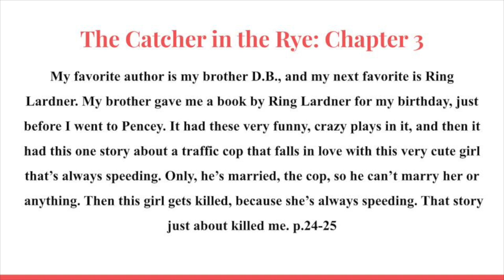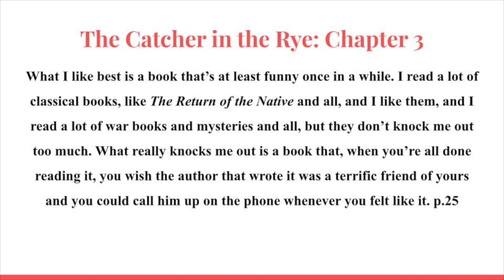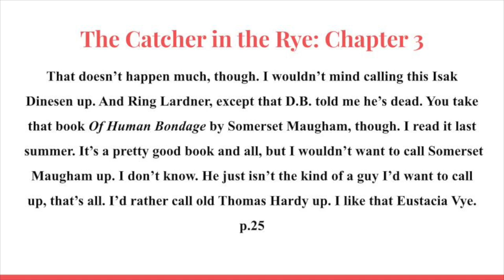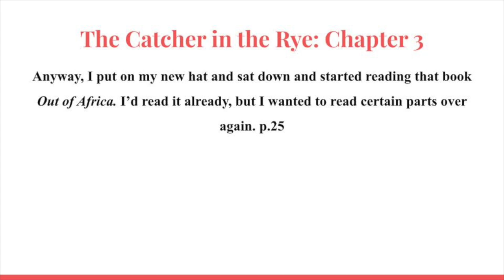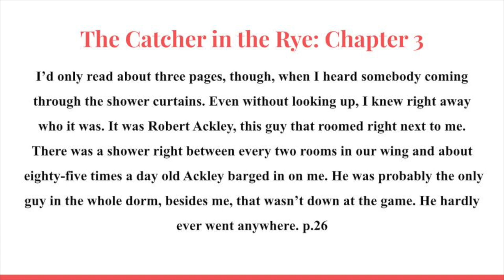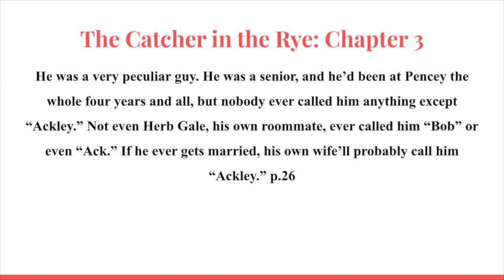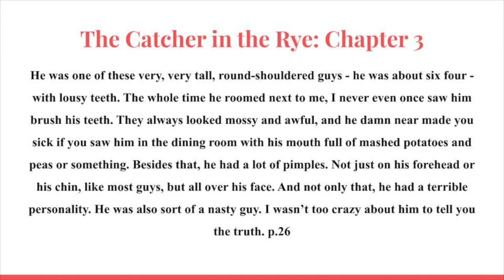The Catcher in the Rye Lecture #10 (Chapter 3 - Part 2) Detailed Book Analysis, In-Depth Discussion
The Catcher in the Rye by J.D. Salinger Lecture #10 (Chapter 3 - Part 2) Detailed Book Analysis and In-Depth Video Discussion.

In this lecture we are continuing our analysis, discussion and exploration of Chapter 3 of J.D. Salinger’s famed and beloved masterpiece, The Catcher in the Rye. In this discussion we have the opportunity to learn about Holden’s favorite authors, as well as the kind of books he gravitates towards. Additionally we get introduced to Holden’s classmate, Ackley. We read and learn of Holden’s opinions about Ackley, and begin to have a picture of what kind of kid this is, and what his relationship is to Holden.

The Catcher in The Rye, like many others, is one of my favorite novels, and by far my favorite coming of age novel. We get the opportunity to analyze Holden Caulfield, explore his psychology, his experiences, and his unique hero’s journey which then allows us to understand ourselves even better. Throughout the lecture I will try to show similarities between what Holden is going through and what we go through in our lives through a detailed analysis of the story. I do this by recounting numerous personal anecdotes, and mentioning life experiences that we all share and can relate to.

Tune in or feel free to listen to the lecture series as a Podcast as well.

In Depth Literature Analysis and Lectures for Bibliophiles and Bookworms with Frank
The Catcher in the Rye Lectures

If you would like the lecture slides, or lecture notes please let me know and I will be glad to send you them. Furthermore, if you have any questions at all you can leave them either in the comment box.